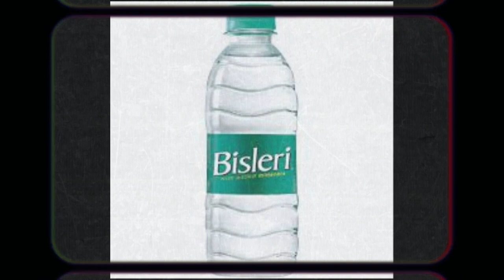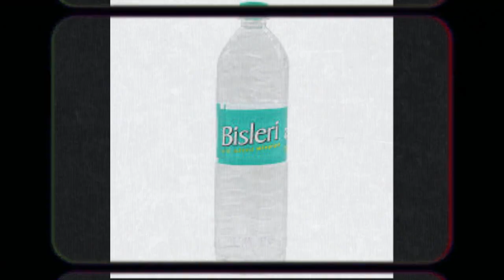The crazy and puzzling story of Bisleri!!! || THE A TEAM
IDEA ~ AADITYA
PRODUCER ~ AKSHIT SAROHA
SPECIAL THANX ~ANURAG VAIDHWAN

Imagine sauntering across the hinterlands of India on a hot summer afternoon. The sun is beating down on you. You’re parched. And you’re almost out of water. Luckily for you, your best mate spots a small shack — a rundown store in the middle of nowhere. You look around and mumble — “Bisleri?”

The person nods and hands over a bottle.

It’s a story everybody relates to. We’ve all done it. Maybe not in the sweltering heat. But it’s happened at least once. And for most of us, Bisleri is synonymous with bottled water. You know you’ll find it anywhere. Even a tiny village store.

But what’s Bisleri’s history?

Well, that bit isn’t as straightforward as Bisleri’s iconic brand presence.

In fact, depending on who you ask, you may get a very different answer.

So let’s take it from the top. One thing we do know for sure is that the story starts in Italy in the 1800s. And it starts with alcohol.

A former Army General, Felice Bisleri set up the eponymous Felice Bisleri & Co to sell a type of liqueur — a herbal concoction of cinchona, herbs and iron salts that he called ‘Ferro-China Bisleri’. It was quite successful. And in the 1920s, the company set up plants in India to supply the ingredients for the ‘Ferro-China Bisleri’ tonic. That’s when the Bisleri-India connection began.

But things get a little murky after this.

Media reports suggest that Felice Bisleri died in 1921. Then the ownership passed to his family doctor — Dr Cesare Rossi. But we’re not too sure. Why’s that? Well, because another account from the famed auction house Sotheby’s portrays a very different narrative. In their version, Dr Cesare Rossi is a textile/fabric wizard who moved to India in 1953 and set up South India Viscose Ltd.

So why did a ‘family doctor’ turn into a textile wizard? No clue.

Did he move to India to look after the Bisleri plants? We don’t know.

Did Dr Rossi actually own Bisleri? Well…

The Sotheby’s article also points out that Felice Bisleri’s son-in-law General Cacceiandra was reviewing Bisleri factories after the second world war. And that’s when Dr Rossi and General Cacceiandra began discussing the prospect of selling bottled water.

So yeah, maybe Dr Rossi did own Bisleri and General Cacceiandra was simply his second in command. Maybe.

Anyway, the mystery thereafter is that no one talks about what happens over the next 12 years. Or what happened to General Cacceiandra?

After that, we move straight to 1965. And Dr Rossi is hellbent on selling bottled water by this point. He decides to partner with Khushroo Suntook, a lawyer with a rich Parsi business heritage to manufacture bottled water.

They realized that “the water quality back then was so bad in Bombay that people would get bad tummies…” They wanted to deliver clean, bottled water. So they set up a plant in Thane. They distilled water, added potassium and sodium and marketed it as mineral water. And they sold it to five-star hotels and restaurants.

Now comes another puzzle.

While some reports say that the business struggled because it didn’t reach the masses, Suntook says otherwise. According to him, business was booming. And they only sold Bisleri because of… superstition it seems. The Rossi family suffered an unfortunate tragedy back home and believed Bisleri was to blame for it somehow.